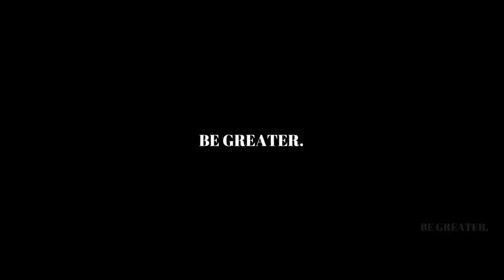Andrew Tate | Official Trailer Movie (2023)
''They don't want you to watch this'' - Andrew Tate - The most life changing and important message from Tate himself.